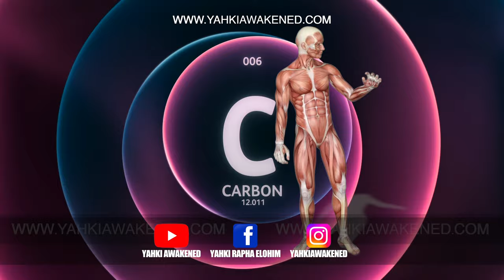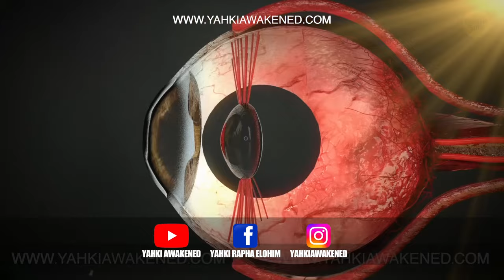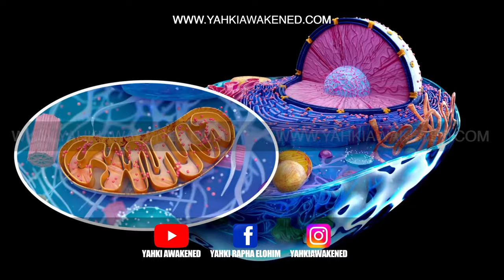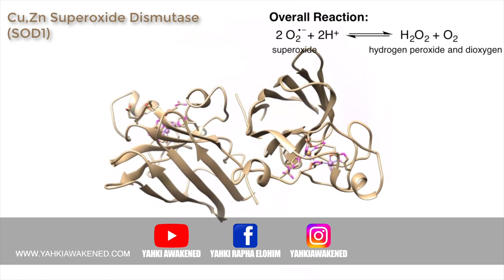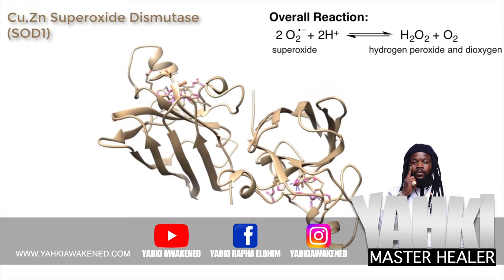THE SUN ☀️ IS ESSENTIAL FOR LIFE‼ MUST WATCH 👀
OH YE CHILDREN OF SUN ☀️‼️ DIVINE REFLECTIONS OF NATURE🌴  DESCENDANTS OF THE ELEMENTS OF EXISTENCE 🌍 🔥 💧 💨 ‼️

EVERY cellular biological process that take place in the HUMAN body REQUIRES SUNLIGHT ☀️‼️

HERE IS WHY & HOW… Watch Video‼️‼️

 Bill Bellamy Asked Some Of The Most Amazing Questions💪🏿💪🏿💪🏿💪🏿💪🏿💪🏿💪🏿💪🏿💪🏿💪🏿💪🏿💪🏿💪🏿💪🏿💪🏿💪🏿💪🏿💪🏿💪🏿

THE SUN 🌞 IS FOR HEALING ❤️‍🩹 DONT BE FOOLED BY MEDIA PROPAGANDA❕